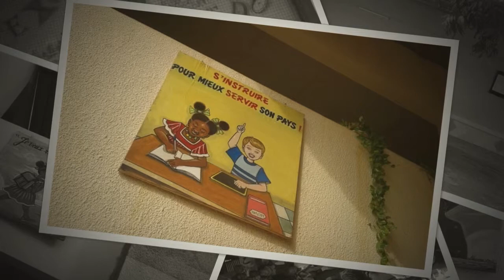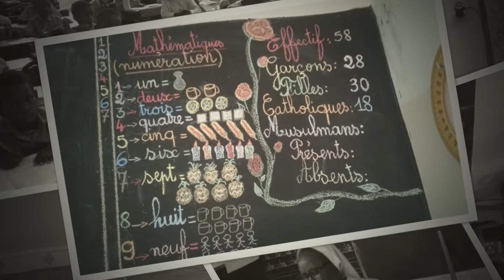Senegal Ziguinchor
Présentation de l'école de Ziguinchor qui compte plus de 850 enfants. Un des projets de l'opération Carême est de mettre la construction de WC supplémentaires à l'école. Passer de 2 à 8. Merci !